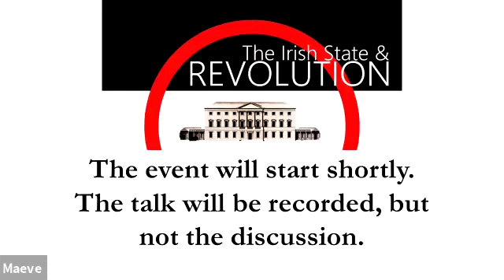The Irish State & Revolution: Left Government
This is part seven in a series of lectures based on James O'Toole's new book "The Irish State & Revolution".